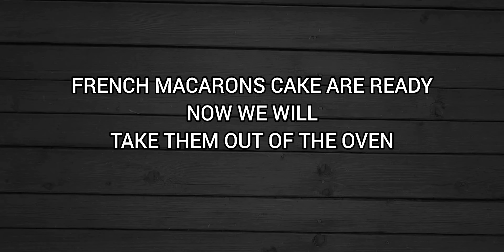MACAROON CAKE | COCONUT MACAROON | A Complete Guide to Making Macaroon Cake Recipe By AQSA FARHAN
As'salam O Alaikum Friends

Today I am Sharing a complete guide to making Macaroon Cake Recipe. How to make Macaroon Cake Recipe at Home with quick and easy method

Whenever you want to impress your friends or family I suggest making a macaroon cake which is nothing else but a  chocolate macaroon. Fill it with your favorite frosting and enjoy!